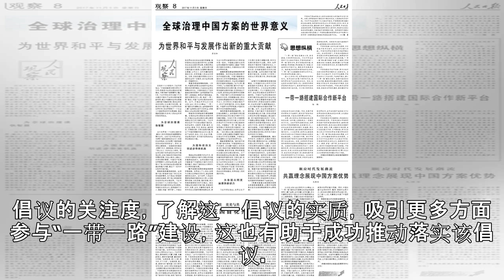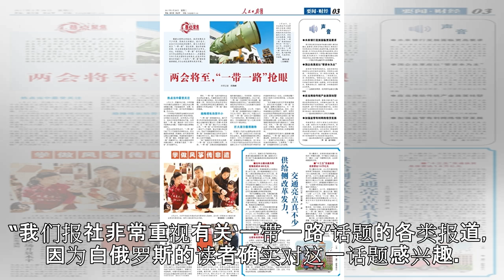“一带一路”倡议为各国提供了对话平台